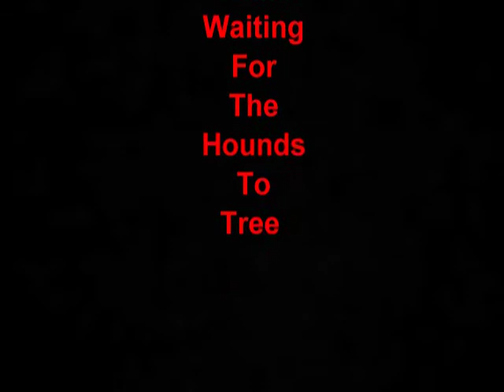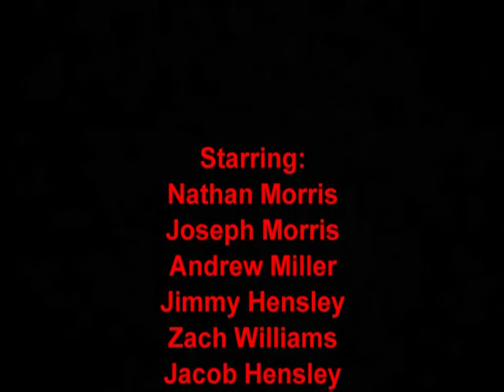(Coon Fever Tv) Season 3, Episode 1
Hit the trail with the Coon Fever Tv crew as we head out for the 1st night of Private Property Chase season! We started out at a Pond a ran a Solid trail and ended up treeing in a den tree. Enjoy the show!